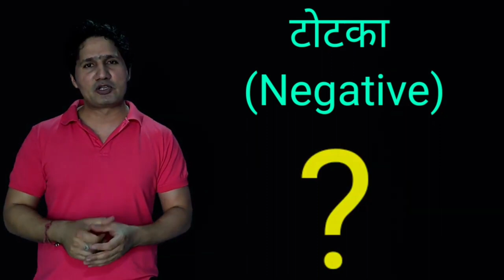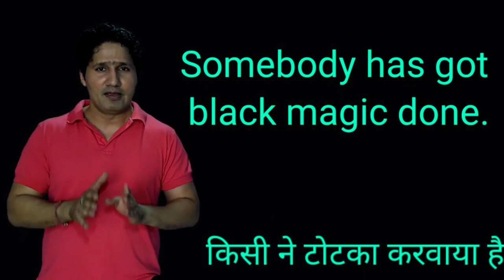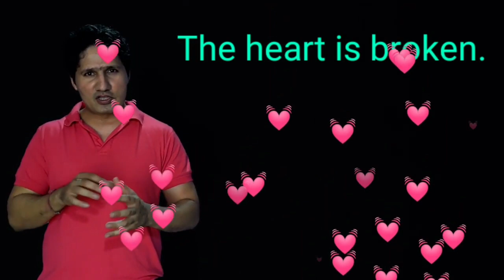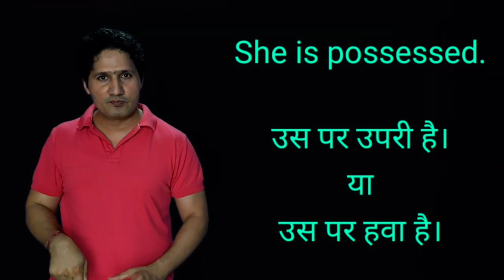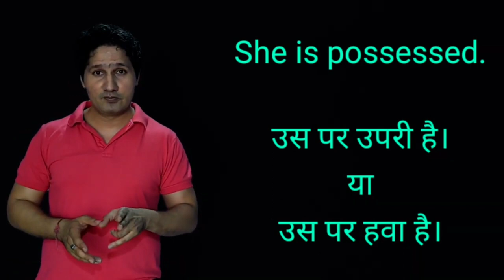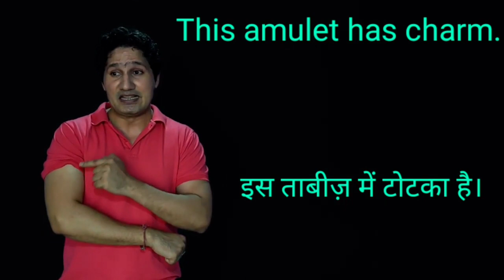Totke wali English । । Black magic English। । magic english vocabulary । ।totka in english vocab ।।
Totke wali English । ।  Black magic English। ।  magic english vocabulary । । totka in english vocab ।। totka in english vocab by shyam sir ।। totka in english vocab by english fun

Daily vocab or english related reels ke liye hamare instagram account ko bhi follow kre or sikhiye daily english vocabs

english fun by shyam sir